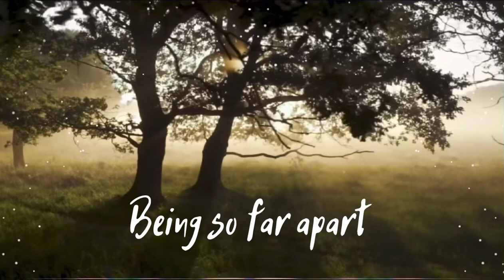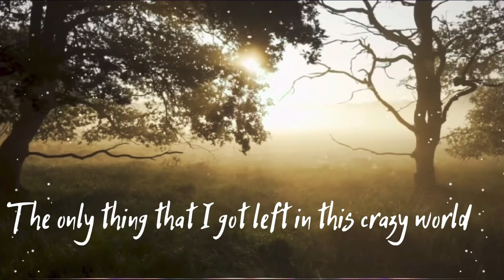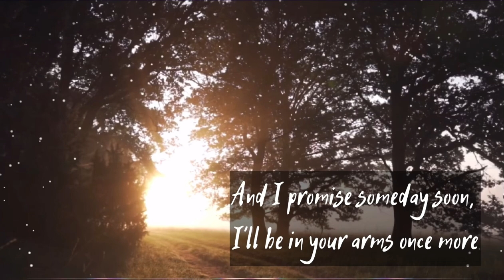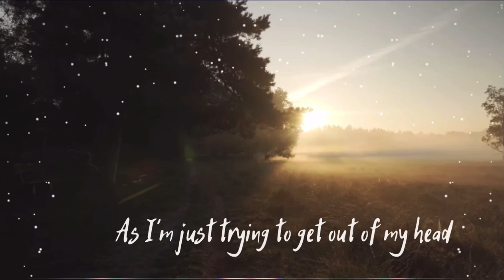Miles Apart - Elizabeth Booth - Lyrics